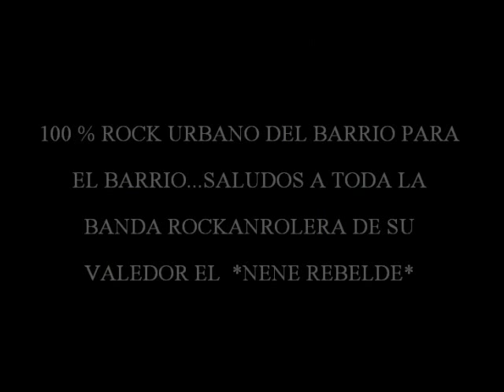SUR 16 *BIEN SABES TU*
chida rola del ben vampiro kon el buen alfredo rayo